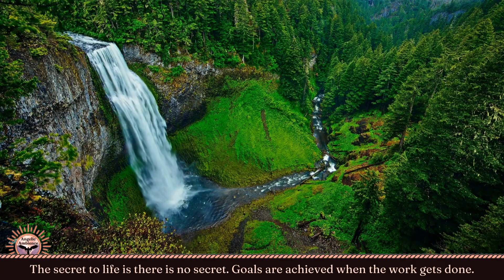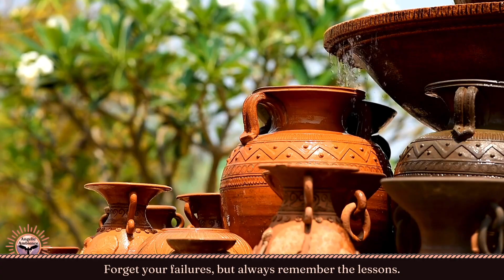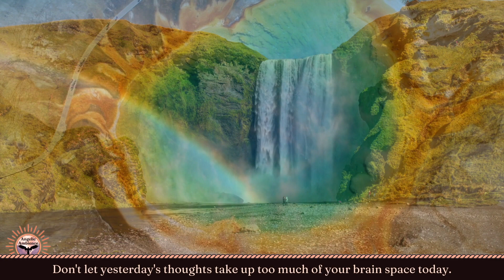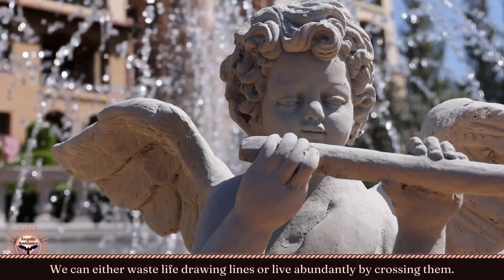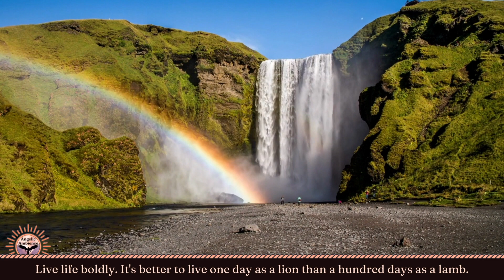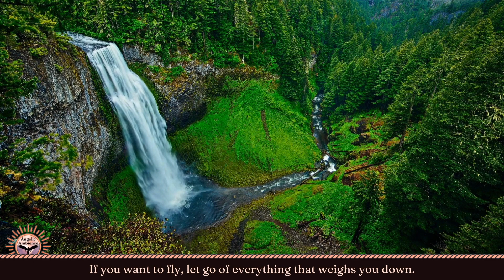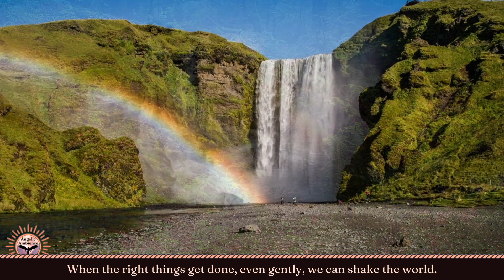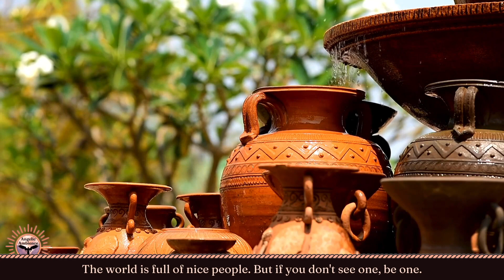Angelic Music and Beautiful Nature to Lift You 🌼 Quotes #25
Beautiful bird songs and flowing river sounds with music to help you improve your day. Choral music and nature scenes to inspire you. Peaceful music and sounds to give you hope. Music and quotes to inspire you.

00:00 Chorale No. 3 in D Major
02:50 Chorale in Bb Major
06:45 Chorale in C Major

My name is Scott, creator of this channel. I'm the music composer, green screen graphic and sound designer, videographer, editor, and writer or modifier of all of my videos' inspirational quotes.

I'm originally a clarinet performance major who transitioned to music composition. Over the years, I've worked with wonderful harmony, theory, and composition teachers. Besides the clarinet, I also play the piano, and the EWI (an Electronic Wind Instrument made by Akai, which I often record my music with). I currently live in Orange County, California, about 1 hour's drive south of Los Angeles. 📝